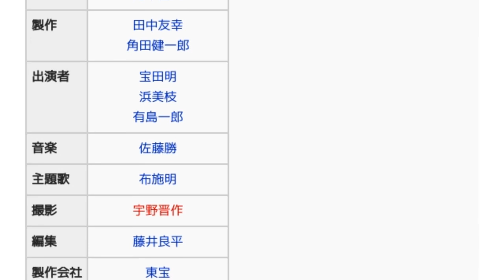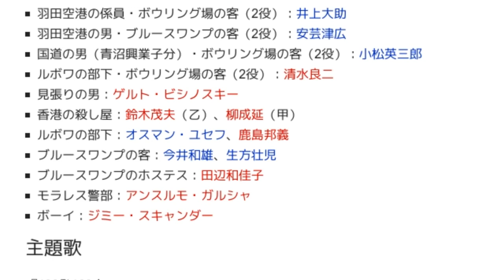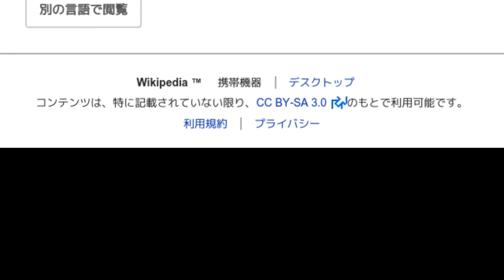「100発100中」とは ウィキ動画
ウィキを動画で読む「100発100中」のウィキ動画です。